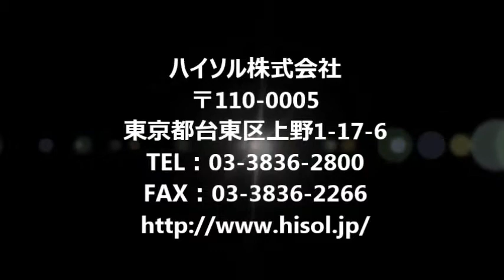ﾊｲｿﾙ㈱ ﾓﾃﾞﾙ7200CR ｴﾎﾟｷｼﾀﾞｲﾎﾞﾝﾀﾞｰ 接着材ｽﾀﾝﾋﾟﾝｸﾞ動画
ハイソル株式会社（ 取扱製品

ハイソル株式会社はウエスト・ボンド社の日本総代理店です。
45年の以上の経験と実績に基づいたサポート体制を
整えておりますので装置導入後も安心してご使用頂けます。

ご不明点がございましたらお気軽にお問い合せ下さい